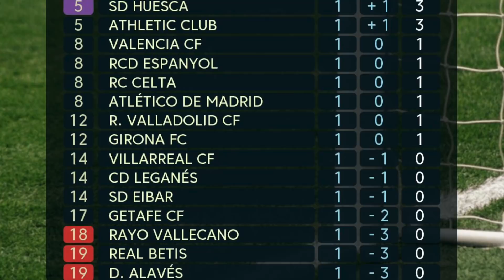Real Valladolid vs Barcelona, La Liga 2018 - MATCH PREVIEW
Barcelona face Real Valladolid live from Estadio José Zorrilla, in the second round of La Liga matches on Saturday night.

Barcelona will be looking to follow up their opening weekend win over Alavés with three points against the newly-promoted side.